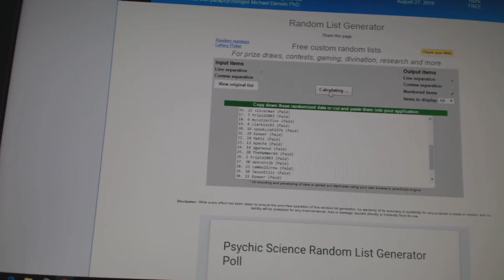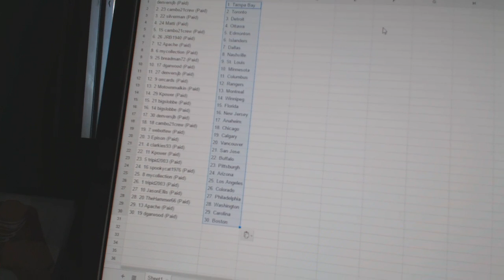C&C GB#6376 - Team Randoms